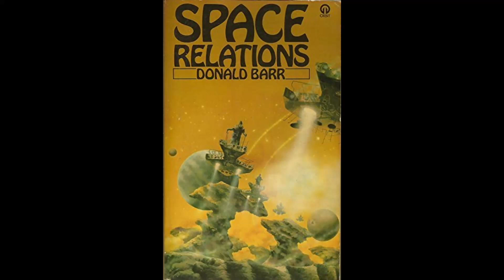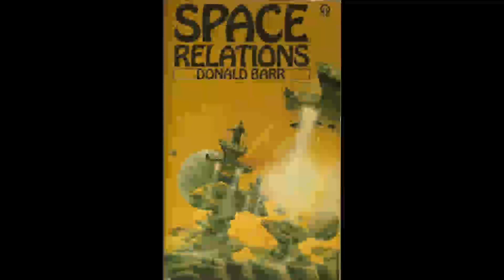Space Relations Pt 3, Sec 23-27 by Donald Barr (Audiobook)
After repeatedly saving the Lady Morgan Sidney's life, he's found himself helping to expose the continued plot against her life by spying on the opposition violence ensues, leading to his station as the Lady's personal foot appreciator, among other things